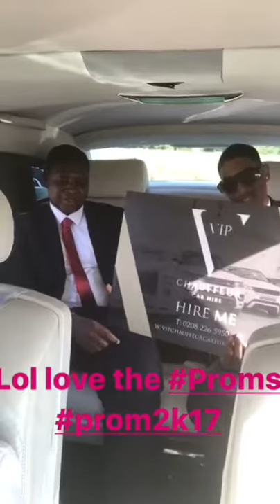Prom Chauffeur| Excellent Feedback| VIP CAR CHAUFFEUR Car Hire 02082265953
Our exclusive luxury chauffeur service takes you to your destination in style. We have offices in London and Blackpool covering ALL of the UK. Many of our bookings come from London, Surrey, Kent, Essex, Midlands, Lancashire and the North West.
• Weddings
• Prom nights
• Corporate events
• Airport Transfers
• London Tours
• Birthdays
• Parties
• Music Videos
• Film shoots

Over the years we have completed 1000’s of weddings, including Asian, Sikh and traditional Christian Weddings.
We work with many well known hotels, Corporates, restaurants, TV personalities, and production companies. One of our vehicles recently appeared on “Don’t tell the bride” and was a highlight to a wonderful day.

We have the following vehicles for chauffeur hire.

Rolls Royce Phantom (In White or Black)
Rolls Royce Ghost (In White or Black)
Bentley Continental Flying Spur Mulliner (White)
Range Rover Sport (In White)
Range Rover Evoque (White)
Mercedes S Class (In White or Black)
Mercedes E Class (In Silver or White)
Porsche Panamera (White)
Hummer H3 stretch limousine
Hummer H2 stretch limousine
Lincoln Town Car (Pink or White)
The ‘PINK’ Limo
Chrysler 300 C Stretch Limo